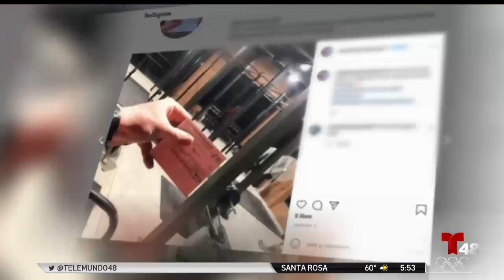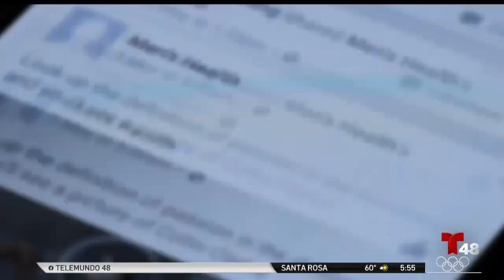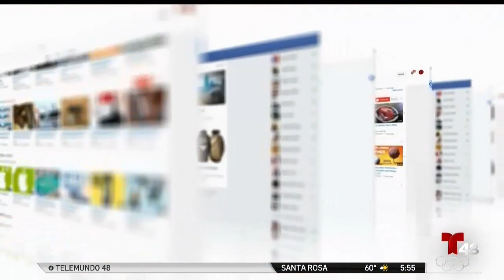Por qué no debes mostrar tu certificado de vacunación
Arlen Fernández te explica la importancia de proteger la información que aparece en el certificado de vacunación.